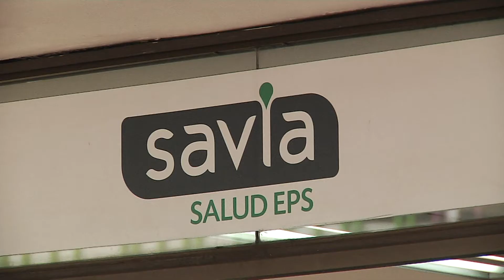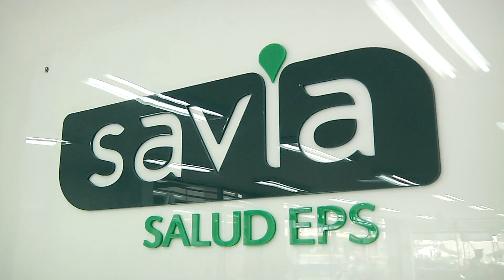Supersalud anuncia que hospitales públicos no serán liquidados - Telemedellín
NoticiasTM NTM | Para el Superintendente de Salud Ulahí Beltrán López, es claro que la red pública del país debe fortalecerse, de manera que pueda contar con infraestructura, y dotación. Estos espacios deben ser centros de soluciones a las necesidades de los usuarios y garantizar una atención adecuada, porque en lo último que piensa el Gobierno es en su liquidación.